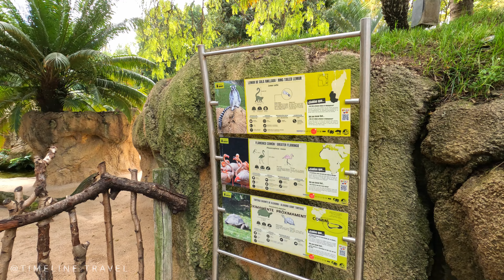BioParc Valencia Spain 2023 Walking Tour! Visit the zoo park BioParc!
4K BIOPARC VALENCIA 2023!!! Walking Tour!
BIOPARC Valencia is a 25-acre zoo located in Valencia, Spain, that opened in 2008. It is designed to immerse visitors in the natural habitats of the animals, with a focus on promoting conservation and education.
One of the unique features of Bioparc Valencia is its design, which allows visitors to experience the habitats of the animals as if they were in the wild. The zoo is divided into different zones, such as the African Savannah, the Equatorial Forest, and the Wetlands, and each zone is designed to replicate the natural environment of the animals that live there. The zoo's landscaping and architecture are also designed to blend seamlessly with the natural habitats.
Bioparc Valencia is home to a wide variety of animals, including lions, gorillas, elephants, giraffes, lemurs, and many others. Visitors can see the animals up close in their naturalistic habitats and learn about their behavior, diet, and conservation status through informative signage and educational programs.
The zoo is also actively involved in conservation efforts, working to protect endangered species and promote sustainable living. Bioparc Valencia is a popular tourist destination and has received numerous awards and recognition for its innovative design and conservation efforts.

00:00 Welcome to BIOPARC VALENCIA
00:35 Common Flamingo
01:15 Lemurs
02:00 Denim
02:22 Eastern Bongo
02:30 Black Crowned Crane
02:45 Red Potamoquero
03:10 Leopard
03:21 Red Buffalo
03:33 Western Sitatunga
03:48 Chimpanzee
04:38 White Crowned Mangabey
05:06 Western Lowland Gorilla
05:43 Nile Crocodile
06:55 African Bush Elephant
07:32 Baringo Giraffe
07:50 Exhibition
10:32 Meerkat
11:00 African Lion
12:07 Rock Hyrax
12:27 Striped Mongoose
12:58 Southern White Rhino

Traveling around the world can be an exciting and enriching experience! Here are some general tips to help you plan your trip:
1. Choose your destinations: Research the countries and cities you want to visit and create a rough itinerary. Consider factors such as climate, language, culture, and visa requirements.
2. Determine your budget: Consider how much you are willing to spend on flights, accommodation, food, and activities. You may also want to look into travel rewards programs or budget travel options to save money.
3. Book your flights and accommodation: Once you have a general itinerary and budget, book your flights and accommodations in advance to get the best deals. Consider using travel booking websites or a travel agent to help you find the best deals.
4. Plan your activities: Research the top attractions and activities in each destination and make a list of things you want to do. Consider booking tours or activities in advance to avoid disappointment.
5. Pack wisely: Pack light, versatile clothing that can be layered for different climates. Bring essential items such as a passport, travel documents, and a first aid kit.
6. Be flexible: Allow for some flexibility in your itinerary in case of unexpected events or changes in plans.
Remember to have fun and be respectful of the local culture and customs!

Wanna Get Paid To Use Facebook, Twitter and YouTube